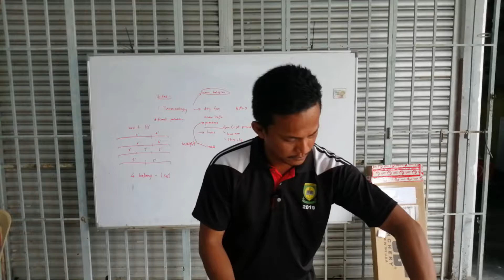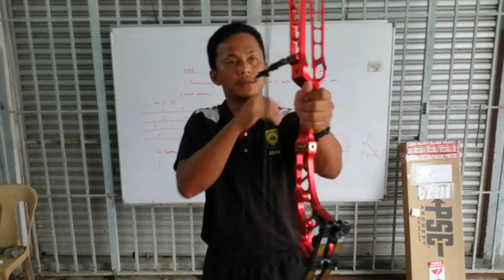Unboxing lagi hari ini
Apa lagi yang cikgu akan unbox hari ini?

Panas-panas lagi ni baru turun dari kapal terbang, bow baruuu

Komen dan cadangan tulis di bawah ya